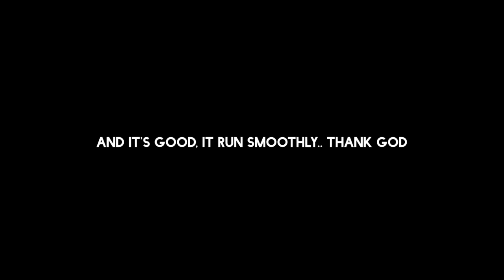Grand Theft Auto V | Living in Vinewood Hills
Feels like music video eh?

Program used:

FRAPS
GTA V

well.. enjoy guys! hope you all like my co-project :)

associate with
VICTIM CRASHER
thanks m8 for tutorial how to use video editor!

and RavenwestR1... mate.. do this.. i darreee you